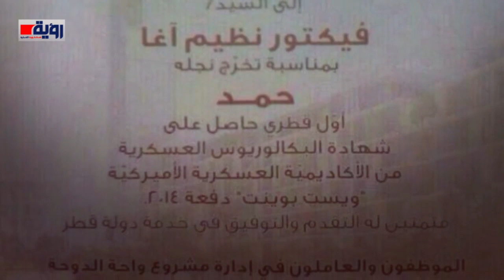فيكتور أغا.. أبرز أذرع الحمدين لنشر الفوضى والخراب عربيَا